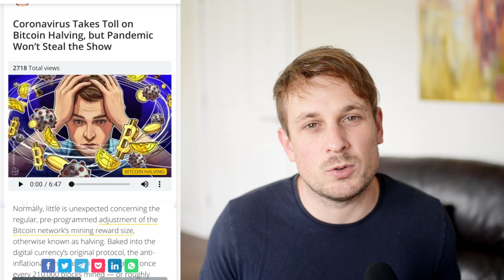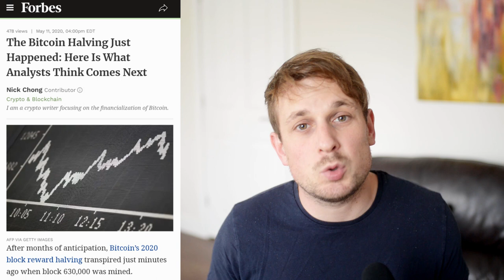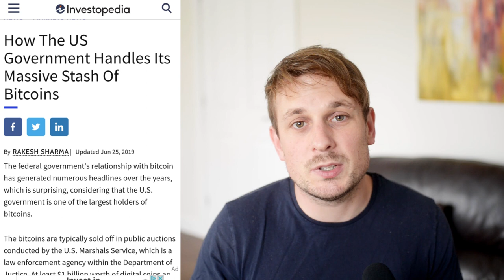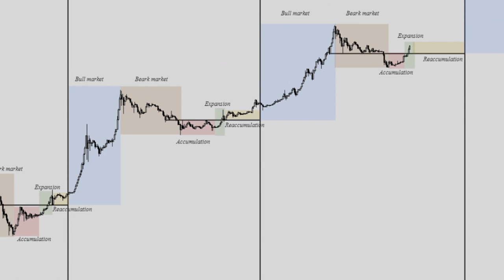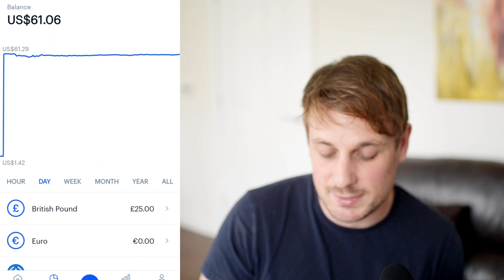How to buy Bitcoin on Coinbase during the halving!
A slight diversion from normal programming to start a side project with Bitcoin and cryptocurrency.

This video is designed to be for the absolute beginner to Bitcoin and washes over the most complicated parts in for the benefit of entertainment.

Please get into cryptocurrency with caution and do your research!
I'll be back with a stocks update in a couple of days!

If you wanted to sign up to Coinbase there is a link right here, if you deposit $100 we both get $10 on Bitcoin free :)